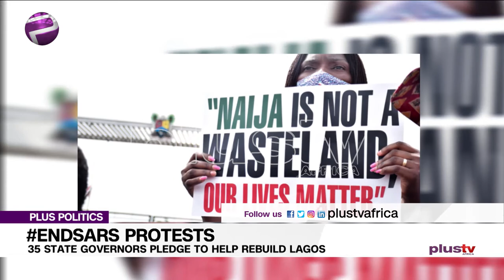EndSARS Protests: 35 State Governors Pledge To Help Rebuild Lagos | PLUS POLITICS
The Speaker of the House of Representatives, Femi Gbajabiamila has disclosed that Lagos State will need about N1 trillion for the reconstruction and repair of the properties and infrastructure that was vandalized and destroyed by hoodlums.

Gbajabiamila disclosed this while responding to questions from State House Correspondents after the assessment visitation of some of the properties that were destroyed during the protest.